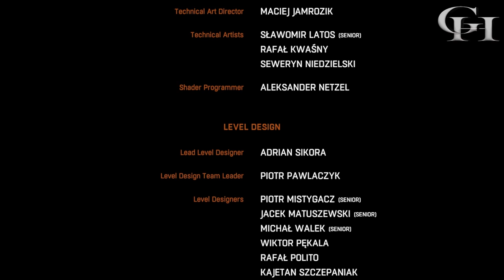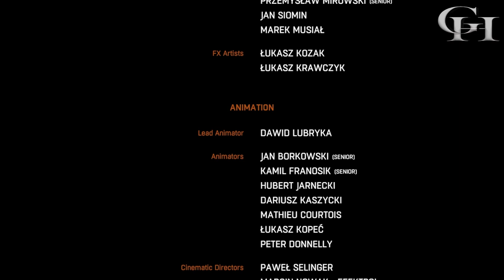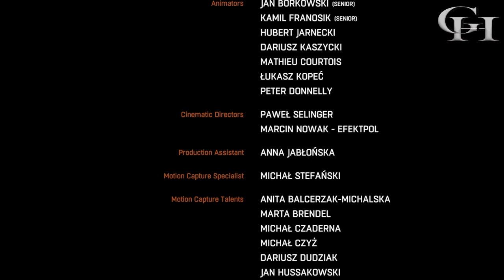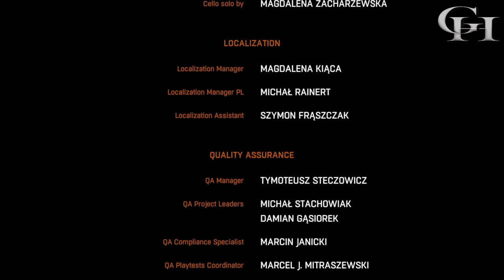DYING LIGHT DUBBING PL [GROWY FILM] CUTSCENKI 1080p HD [KOMPLETNA HISTORIA Z GRY]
Wielkie dzięki za Wasze wsparcie ^^
Historia z gry Dying Light PL .Cały film tworzy zarys fabuły(główny wątek) z gry Dying Light, zmontowany z Cut-scenek i najważniejszych momentów z całej gry(gameplay)w pełnej polskiej wersji językowej(Dubbing PL).

Pozdrawiam:EmEs / Growe Historie
Opis Gry:
Dying Light – gra komputerowa w otwartym świecie należąca do gatunku survival horror, stworzona przez polskie studio Techland.Akcja gry toczy się w otwartym świecie, w fikcyjnym mieście Harran opanowanym przez zombie. Gracz jako Kyle Crane (Paweł Krucz), agent Globalnego Resortu Epidemiologicznego, ma za zadanie odnaleźć Kadira „Raisa” Sulejmana (Andrzej Blumenfeld) i odzyskać wykradzione przez niego dane zawierające informacje o wirusie przemieniającym ludzi w żywe trupy.
Growe Historie